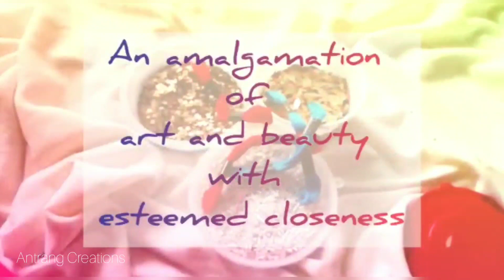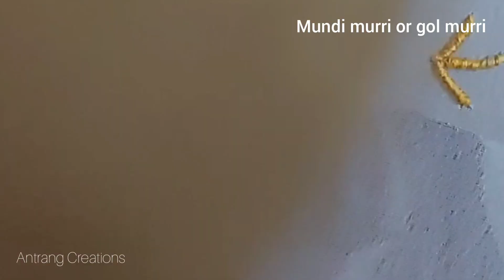Chikankari embroidery stitches - 16 : Mundi murri or gol murri || Antrang Creations